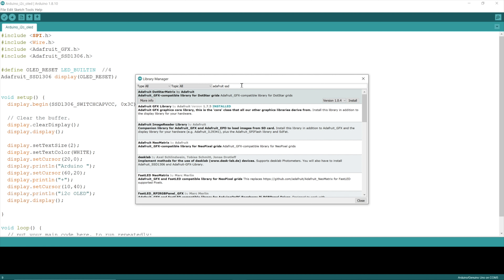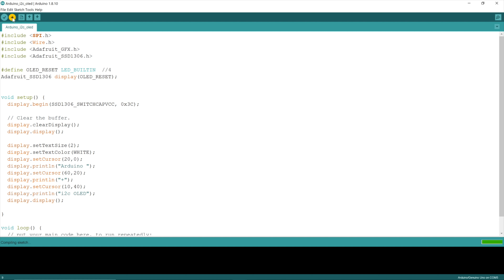Arduino and i2c OLED 0.96"